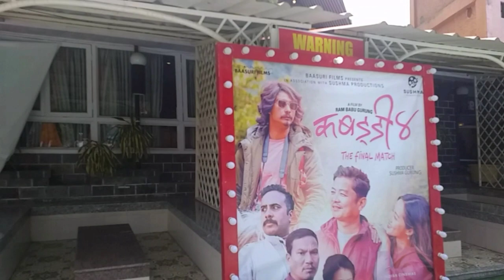youtuber meet for kabbadi 4 finel match